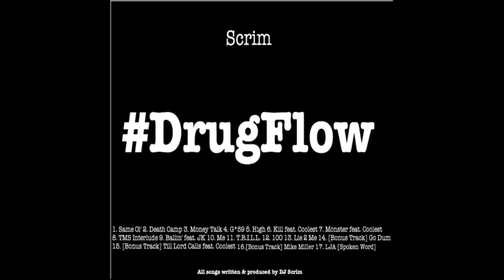Scrim - Lie 2 Me (Instrumental)